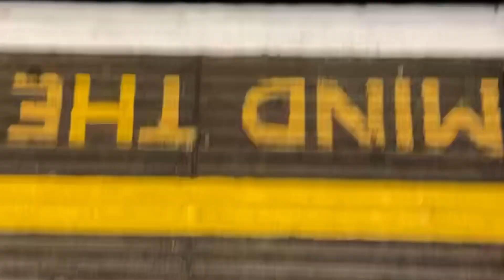cover of my favourite fred again.. song (delilah)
Hey! So happy to be putting stuff out again. I thought for my first piece back I'd cover my favourite song of the last year. I found Fred's music last summer and instantly started listening to his first two albums on repeat, funnily enough I filmed the London clip in this video on a day when I was wandering along Southbank listening to his stuff on repeat and he randomly ran past me but I was too slow to say hello. Such a random coincidence, but ever since I've listened to his music most days and when his third album came out, the track Delilah instantly struck me with such emotion and I've been dreaming of seeing it live ever since. It's meant a lot to me over the past months so it's a pleasure to put my own take on it with some of my own words too. Fred and Delilah made such a beautiful track so I hope I've done it justice.